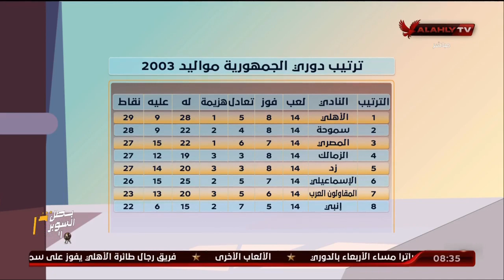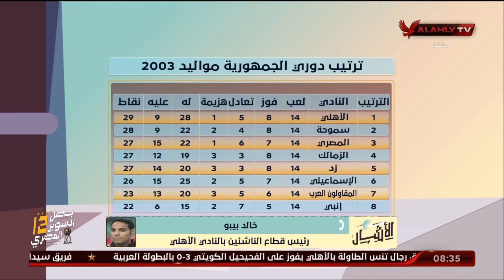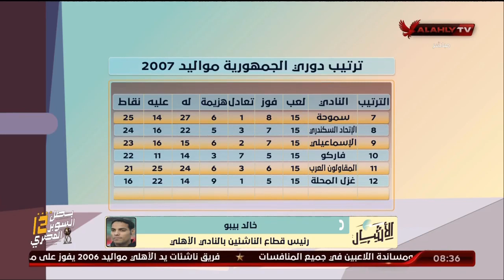خالد بيبو:الأهلي ينافس على كل بطولات قطاعات الناشئين ونمد الفريق الأول بمجموعة كبيرة من اللاعبين